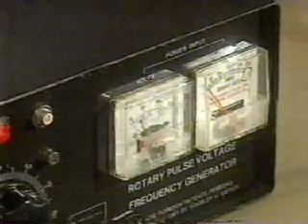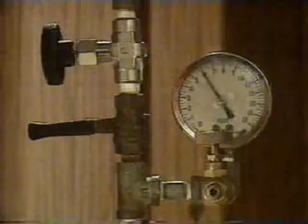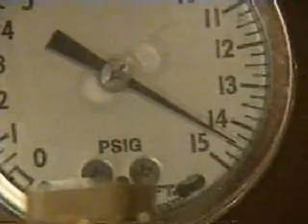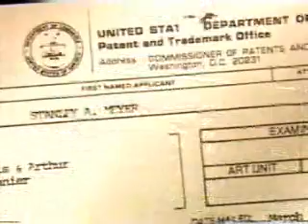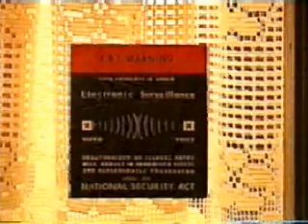demonstration of meyer's water fuel cell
Here's a cut from the "documentary" it's run on water where we see a demonstration of the Water Fuel Cell of Stanley A Meyer who died in 1998. Many believe he was poisonned